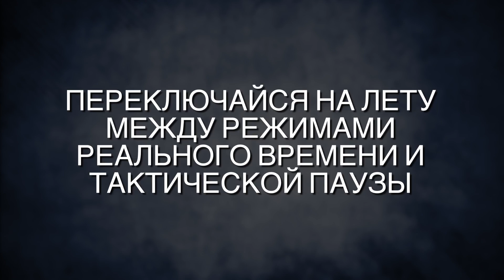Breach & Clear Deadline Launch Trailer (Russian)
Игра Breach & Clear: DEADline теперь доступна на Steam
- В этой экшн-стратегии вида «реальное время с паузой» от Mighty Rabbit и GUN множество интересных игровых особенностей объединены в нечто невероятное -

21 июля 2015 г. –игра Breach & Clear: DEADline вырастает за пределы чашки Петри и выходит на просторы ПК. Mighty Rabbit Studios и Gun Media совместно с Gambitious Digital Entertainment и своим закадычным другом Devolver Digital сегодня выпускают на заклание игрокам орды зомби за 19,99 долларов В игре Breach & Clear: DEADline мастерски сочетаются исследование мира, экшн-перестрелки с видом сверху, сбор трофеев в стиле ролевых игр, прокачка персонажей и набор уровней. Все это вместе дает настоящую взрывоопасную зомби-смесь.

В Breach & Clear: DEADline, по просьбе участников раннего доступа, введен режим совместной игры. Убивать огромных городских паразитов никогда еще не было так весело! Вас высадили в разрушенный город, и задача у вас поначалу одна: воссоединиться с отрядом, уничтожить источник вируса и живыми вернуться обратно. Попутно вам придется бороться с заразой (свинцом) и вести свой отряд сквозь все более недружелюбное окружение, имея лишь ограниченный запас ресурсов. Умело пользуясь тем, что попадется вам на пути, вы сможете создавать эффективное и жестокое оружие, а также придумывать и реализовывать планы по борьбе с зараженными. Вам нужно будет развивать свой отряд, улучшать его навыки (и свои многочисленные тактические таланты) и противостоять толпам мутирующих зомби и бандитам из числа людей.
Breach & Clear: DEADline – это многие часы многовариантных заданий в динамичном окружении. Каждое прохождение абсолютно уникально. Добраться туда, вернуться живыми – легко сказать, но куда труднее сделать. Подробности смотрите на странице

Дополнительную информацию о Gambitious смотрите